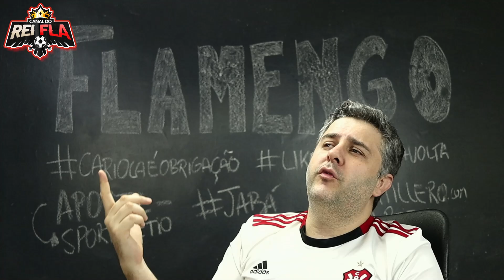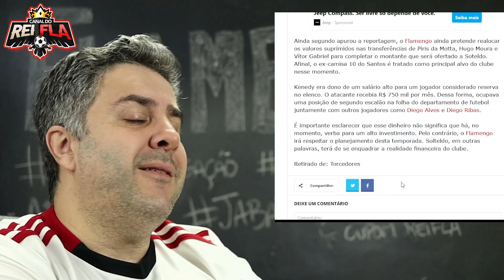A renovação com o Arrascaeta, sai? 1° semana de romântico, Paulo Sousa.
A renovação com Arrascaeta ainda está em pauta, ontem Marcos Braz e Bruno Spindel tiveram outra reunião com o empresário do jogador. O problema está na compra de 25% do antigo clube. Por outro lado o clube demonstra interesse na compra em definitivo do Andreas Pereira. Kennedy meteu o pé e o Soteldo virou opção, segundo portal.

Thumb - @YuriCabeloYT